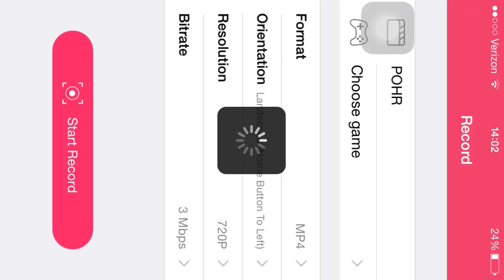Power Out High Roller Level 383 with 9 Boxes (SAS4 Mobile)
I guess I has a video for today. Daily uploads might not continue for too much longer unfortunately.